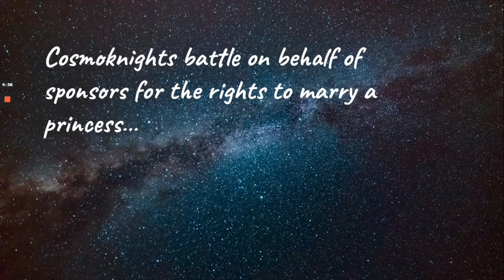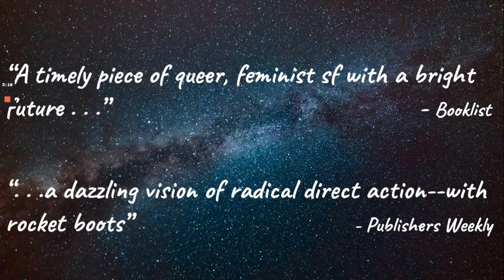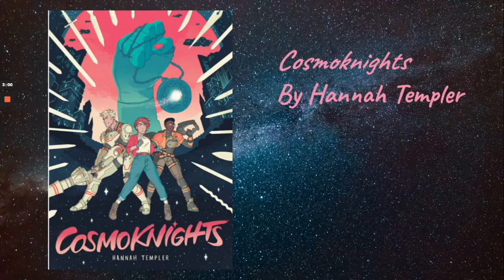Book Trailer - Cosmoknights by Hannah Templer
Book trailer for the thrilling YA sci-fi graphic novel Cosmoknights by Hannah Templer

Background Image
Photo by Hristo Fidanov from Pexels